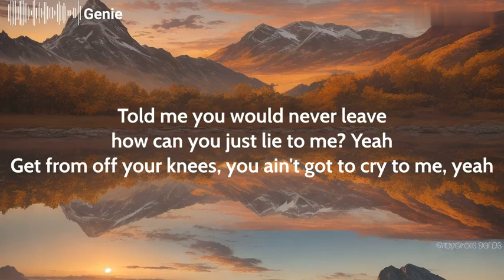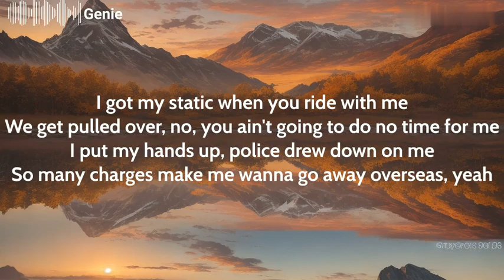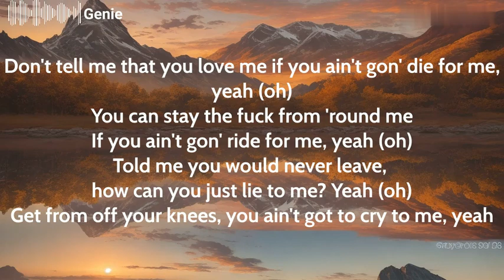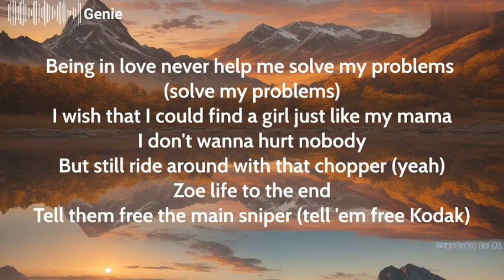Genie - YoungBoy Never Broke Again Lyrics Video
We're on a mission to hit 50,000 subscribers, and we need your support! 🎉 Dive into exciting content, laugh, learn, and be part of something special. 🚀👥 @LyricsLounge.007

                                                       Lyrics
                                                       Genie
This a pain song, but I'm letting everything go
I promise when I speak specifically about anything
'Cause that's my way of showing I don't care no more
I'ma just go with my life
Until death call my name
Ayy, ayy, YoungBoy, slime, yeah
(Playboy on this bitch, but he ain't playing though)
Too many problems, yeah
Thinking how I'm gon' solve it, yeah
So much pain in my body, yeah
They selling lies and I bought it, yeah
Don't tell me that you love me if you ain't gon' die for me, yeah
You can stay the fuck from 'round me if you ain't gon' ride for me, yeah
Told me you would never leave, how can you just lie to me? Yeah
Get from off your knees, you ain't got to cry to me, yeah
I been giving all my love, tell me, do you feel it?
Never learned how to trust sittin' in penitentiary
All for you, I'll take a slug, baby, who the realest?
Had to tell her I'm a genie, I can answer wishes, yeah
I got my static when you ride with me
We get pulled over, no, you ain't going to do no time for me
I put my hands up, police drew down on me
So many charges make me wanna go away overseas, yeah
Reminiscing 'bout them days I was sittin' up in that cage
I was begging you to stay, and you hung up in my face
Free Kodak, everything gettin' slayed
They keep begging me to change
Talked to Future the other day and
He say I need to change lanes (yeah)
'Cause they gon' try to count you out
'Til you make them count you in (yeah)
Stimulate my brain (yeah, yeah)
Had to tell 'em I ain't leaving out the
Same way I came in (yeah, oh, fuck what I sayin')
Whole lotta heroin, I sell that shit right in front of my momma
Swear I would never run, just like a man I'ma face my problems
Even when my voice fucked up
I'ma spit in the booth, I'ma go in like a goblin
Nigga got me fucked up
I'ma spin on his block, I admit that I had shot him
VVS' in my chain, tell that ho Young Thug everything
Hearing voices in my brain hoping everything change
I been rolling through the streets and I been clutching on my heat
I put blood all on my feet and I put cameras in my trees (baby)
Said I changed on you
But I feel that you changed on me (changed on me)
I said my prayers and you gon' sow just what you reap (yeah)
I been taking Adderall mixing it with lean (mixin' it with lean)
Hope I don't wake up out my sleep
Too many problems, yeah (too many problems)
Thinking how I'm gon' solve it, yeah (solve 'em, gon' solve 'em)
So much pain in my body, yeah (so much pain in my body)
They selling lies and I bought it, yeah (selling lies and I bought it)
Don't tell me that you love me if you ain't gon' die for me, yeah (oh)
You can stay the fuck from 'round me
If you ain't gon' ride for me, yeah (oh)
Told me you would never leave, how can you just lie to me? Yeah (oh)
Had to tell her I'm a genie
I can answer wishes, yeah (can answer wishes, slime)
Being in love never help me solve my problems (solve my problems)
I wish that I could find a girl just like my mama
I don't wanna hurt nobody
But still ride around with that chopper (yeah)
Zoe life to the end
Tell them free the main sniper (tell 'em free Kodak)
Yeah (I call that)
Slatt, slatt, slatt
That's all life
Sla-sla-slatt
Slatt, slatt, slatt
Yeah, that slatt